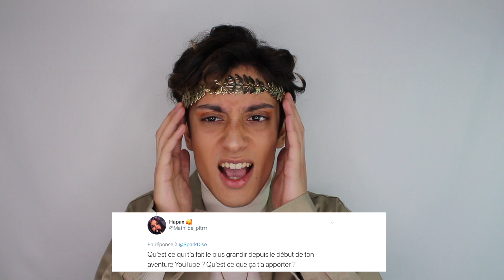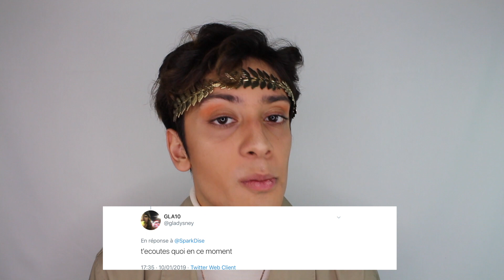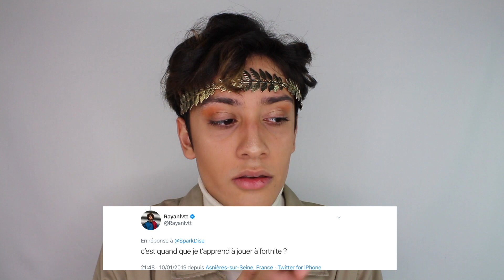CETTE ANNÉE JE DEVIENS PRINCE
Il fallait que je vous l'annonce... Mon plus grand projet de cette nouvelle année 2019. Sinon j'en profite pour vous répondre à plein d'autre questions dans cette vidéo !